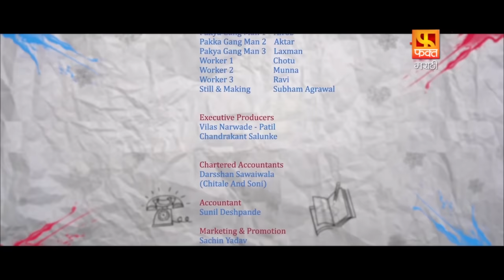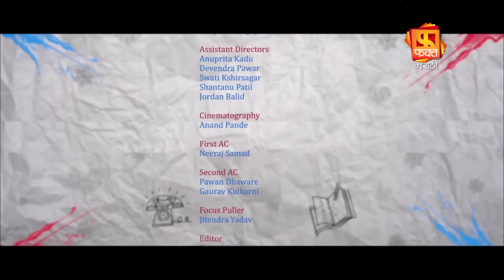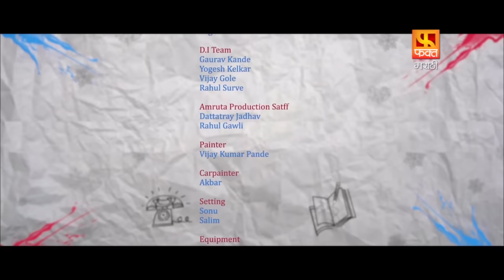Slambook Marathi Movie | Dilip Prabhavalkar, Ritika Shrotri, Shantanu | Part 8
Slam book Marathi Movie | Dilip Prabhavalkar, Ritika Shrotri, Shantanu | Part 8
Slam Book is a 2015 Marathi language drama film which is produced by Ruturaj D Film Productions and directed by Ruturaj Dhalgade. The screenplay by Ruturaj Dhalgade centres on a teenage love story.